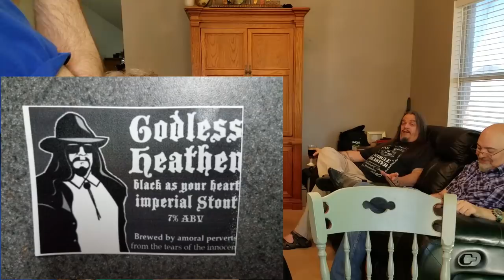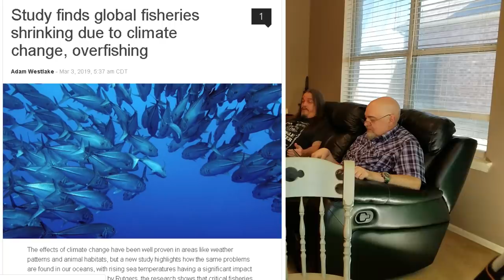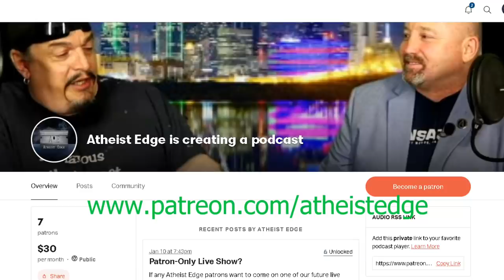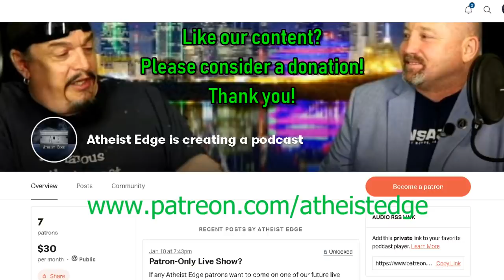Impromptu Audience Q&A with Aron and Matt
This segment was kind of just thrown together while killing time on a recording day. It's great info despite the poor audio quality.